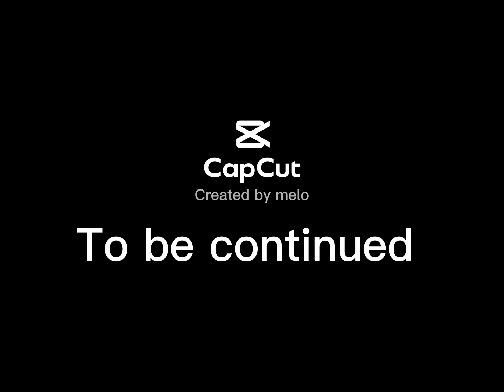Chapter 3: The Elemental Six